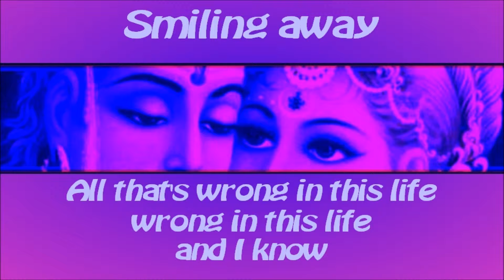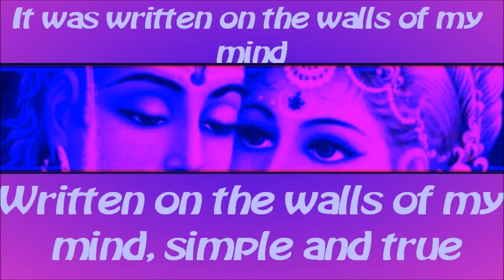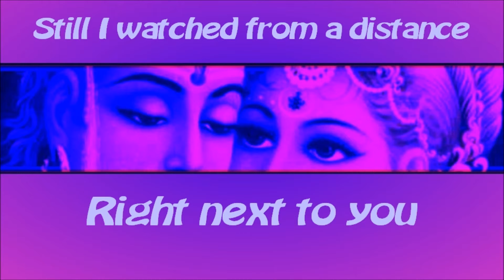Chris Dowling - Right Next To You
Another one of my rock tunes.  Nothing quite like the sound of 12 string electric.
All music and lyrics written, arranged, performed and produced by C. Dowling.   Co-produced by Shiva.